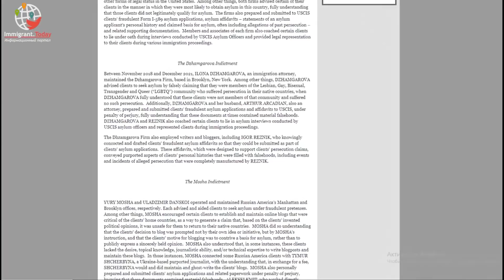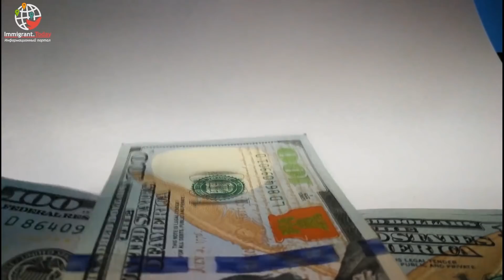Арест иммиграционных блогеров и адвокатов — у вас тоже проблемы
Смотрите блогеров, которые рассказывают о жизни в США или Канаде и предлагает иммиграционные услуги? Возможно, сегодня они сидят в тюрьме.

Юрий Моша — один из них, раньше я записывал интервью с ним. Юрий был одним из первых блогеров, кто завел YouTube-канал про Америку. Он запустил проекты "Русская Америка" и "Второй паспорт", предлагая услуги иммиграции. Сегодня он под расследованием ФБР. Еще нескольких блогеров, похоже, ждет похожая судьба.

Как так получилось? 18 февраля прокурор Южного округа Нью-Йорка, представители ФБР, иммиграционной службы и прочих правительственных организаций обвинили 9 человек в преступных схемах, которые делали фальшивые заявления о предоставлении убежища, а также учили своих клиентов лгать под присягой во время иммиграционных процедур. В деле замешано несколько адвокатов и паралигалов. Им помогали популярный блогер, журналист, который сочинял кейсы и прочие ребята.

Если вы пользовались услугами подобных "помогаторов", то у меня для вас плохие новости. Какие именно — смотрите видео, которое я записал при участии канадского иммиграционного консультанта.

Кстати, перед наймом иммиграционного адвоката я очень рекомендую проверить его лицензию. Для Канады это делается на сайте

Видео №265

Рекомендую оформить Премиум-доступ к Immigrant.Today. Вы получите:
• Доступ к Премиум-статьям
• Контакты работодателей Атлантического пилота
• Контакты работодателей, которые оформляли LMIA
• Информацию о вашей профессии в Канаде (востребованность, иммиграционные программы, необходимость лицензирования и т.д.)
• Мониторинг ярмарок вакансий
• Записи прошедших вебинаров